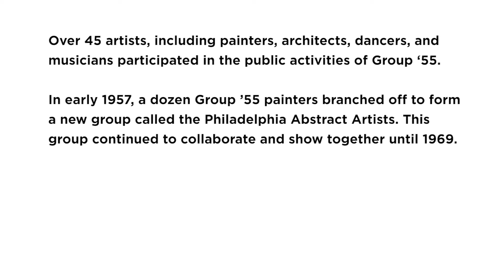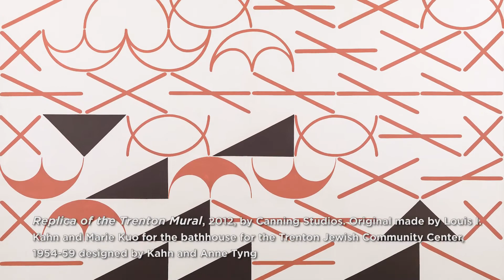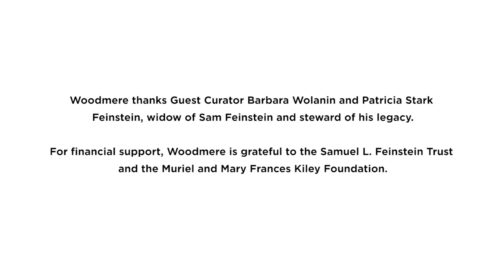Exhibition Walkthrough | Group '55 and Midcentury Abstraction in Philadelphia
In 1955, a group of Philadelphia painters, architects, musicians, and dancers organized a series of exhibitions and public forums across the city, presenting their work as a catalyst for vigorous public dialogue about the role of art and science in the postwar era. Group ’55, as they came to be known, was led by the artist Sam Feinstein. Their public forums included architect Louis Kahn, composer George Rochberg, and painters Charles Bechtle, Quita Brodhead, Michael Ciliberti, Sam Freid, Sanford Greenberg, Raymond Hendler, Frances Lachman, Sam Maitin, Patricia Mangione, Jane Piper, Doris Staffel, and many others. 'Group '55 and Midcentury Abstraction in Philadelphia' is on view at Woodmere Art Museum through May 9, 2021. To learn more about the exhibition, visit woodmereartmuseum.org.